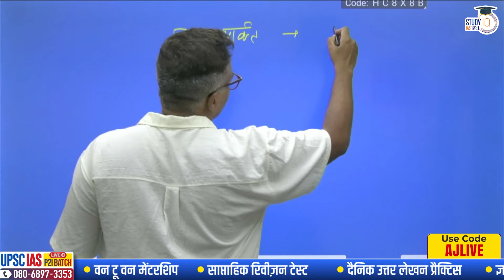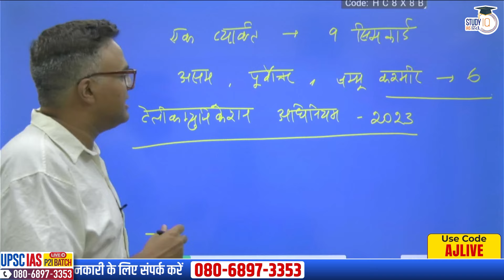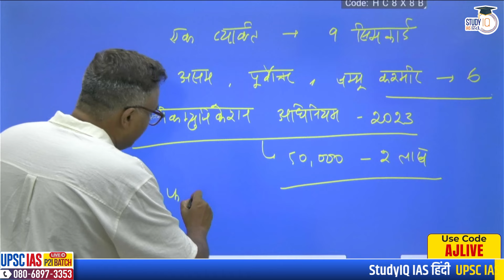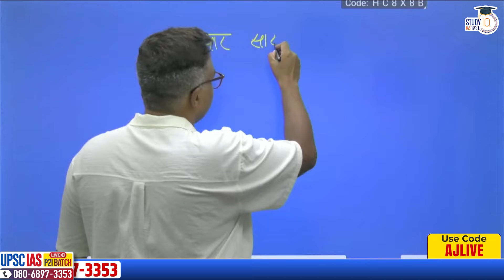How many SIM Cards a person can have? | What is the punishment for having more? | StudyIQ IAS Hindi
UPSC IAS Live GS Foundation 2025 P2I New Season Hindi Batch 2